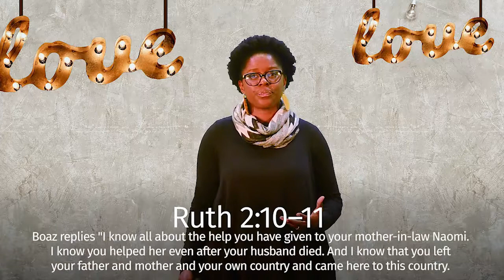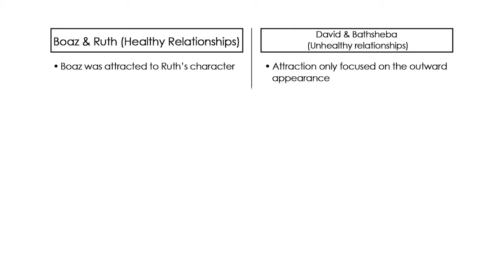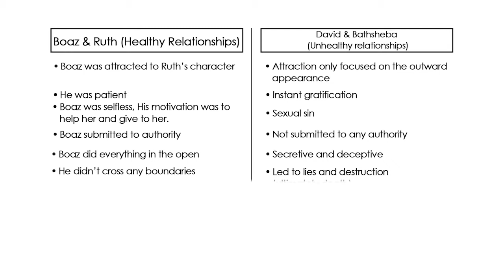Timothys: Young Love – Ruth & Boaz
This is our final teaching in our “Young Love” series. This week, Waheedah takes a look at characteristics of healthy relationships based on the story of Ruth and Boaz. You can read the story in the book of Ruth. What stands out to you?